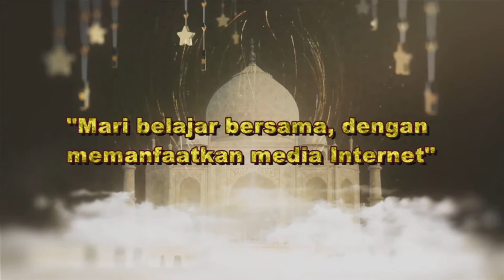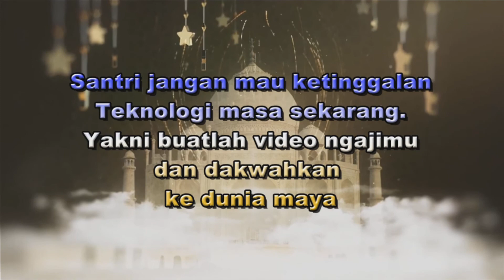NGAJI NAHWU & SHOROF BERSAMA, فى أبواب الرباعي المجرد والملحق به, Kitab Al Maqshud, Bait 7-8